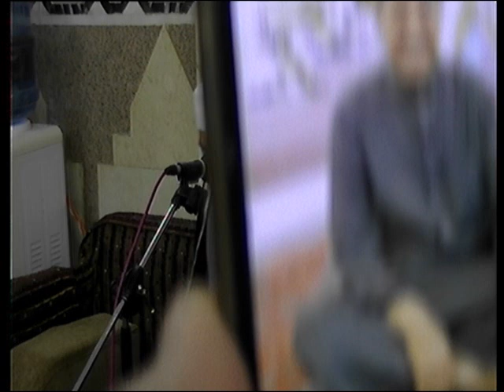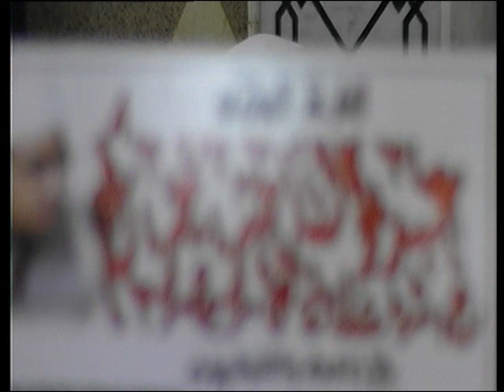ملخص اجمل واحسن امسيه بالشرقيه | عبدالناصرحرك | المهدية ههيا | Qari Abdulnasser Harak